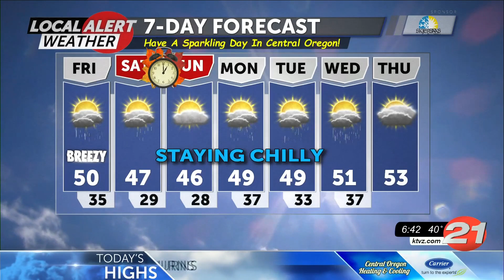110521 Friday AM Local Alert Weather